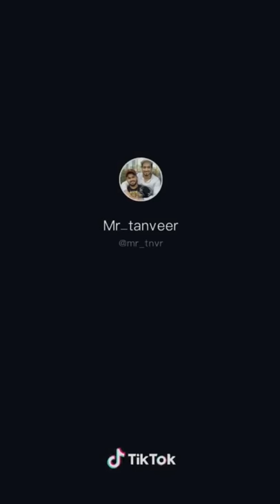New TikTok Video 2020 | Mr faisu v/s Hasnain | Letest Video | Tech Masala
हेलो दोस्तो अगर आप फ्री ₹50 PayTm cash कामना चाहते है। तो इस ऐप को डाऊनलोड करे।👇

💸लिंक को क्लिक कर के app डाऊनलोड करे
Sing up करे । फ्री 300 payTm cash पाए 👇